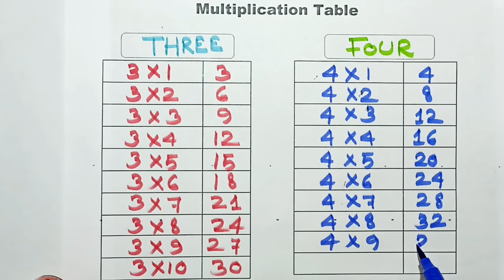Multiplication Tables 01 to 10 | Tables1 to 10 || English Table of One to Ten Tables Song - Maths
english table,table,alphabets,1 to 10 tables,angreji ghadi,english tables
1x1=1 to 10x10=100 Multiplication, Table of  One to Ten Tables Song - Maths

#4 Tables Song
Multiplication 1 to 10
Maths Tables
Tables of one to ten